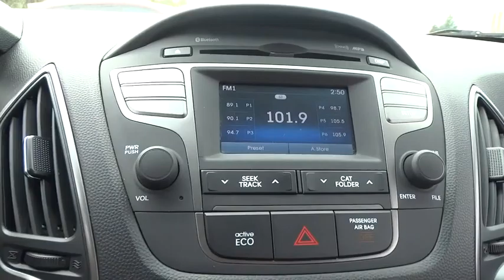2015 Hyundai Tucson Countryside, Oak Lawn, Tynley Park, Orland Park, Downers Grove, IL H1879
2015 Hyundai Tucson
Ettleson Hyundai: Servicing Countryside, Illinois near Oak Lawn, Tynley Park, Orland Park, and Downers Grove, IL

Ettleson Hyundai
6420 Joliet Road